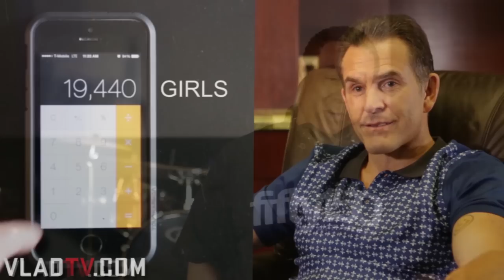DJ Yella of NWA Tells His Life Story (Full Interview)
- On this honorary episode of The Vlad Couch, DJ Yella from the iconic Compton group, N.W.A., sits down to discuss the group's highs, lows, and every diss track in between. Even when it comes to the infamous crew's name, N s Wit Attitudes, Yella says "that's a statement that's so far ahead of itself."

Despite their highly-publicized beefs throughout the late 80's/early 90's, DJ Yella recalls a specific time the group stuck together to perform their hit "F*** tha Police," the anti-cop record the F.B.I (or any other form of authority) wasn't too fond of. "Cube wasn't even at the end of his verse," DJ Yella recalls of the first and last time N.W.A. performed the track during a show in Detroit, Michigan. "They ran us out of that city."

DJ Yella - who was a consultant for the biopic "Straight Outta Compton" - says he hasn't "done music since" Eazy E passed away due to complications from AIDS. He remembers the "Boyz-N-The Hood" performer "was not a natural rapper." "He had to be coached. But he had the sound," Yella recalls.

Press play to hear more about Ice Cube's departure from the group, a possible N.W.A. reunion in the near-future, and why to this day DJ Yella hasn't let Dr. Dre know his answer when it came to signing with Death Row Records.

"Straight Outta Compton" is now in theaters worldwide.